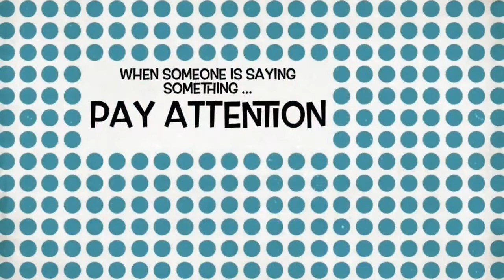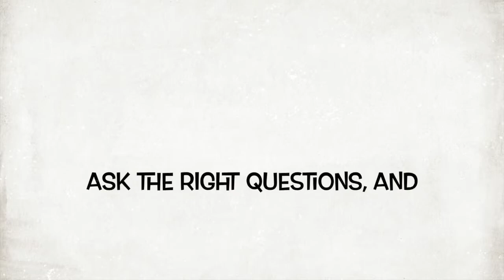Supriya Singh P1 - CWS Journeys